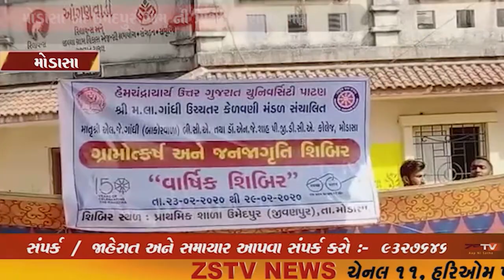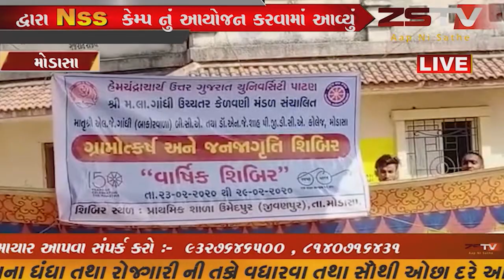મોડાસા એક શિક્ષણ નગરી તરીકે ઓળખાય છે //ZSTVNEWS///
મોડાસા ના ઉમેદપુર ગામ ની પ્રાથમિક શાળા માં શ્રી એલ. જે. ગાંધી (બાકરોલવાળા ) બી. સી. એ કોલેજ તથા ડો. એન જે શાહ પી. જી. ડી. સી. એ કોલેજ મોડાસા, ઘી મ. લા. ગાંધી ઉચ્ચતર કેળવણી મંડળ મોડાસા દ્વારા Nss કેમ્પ નું આયોજન કરવામાં આવ્યું